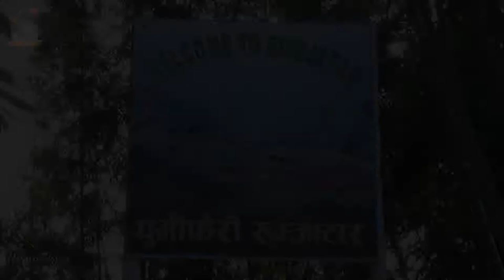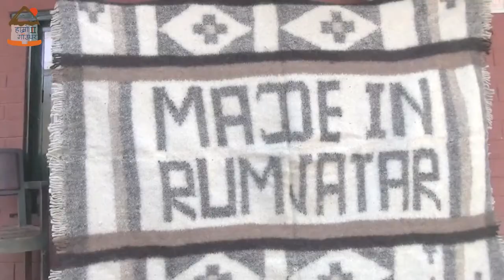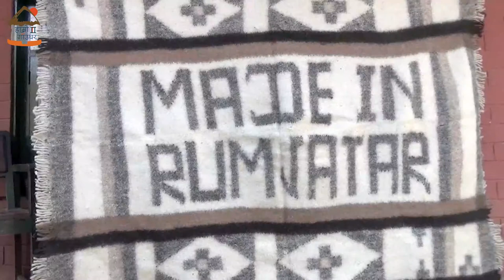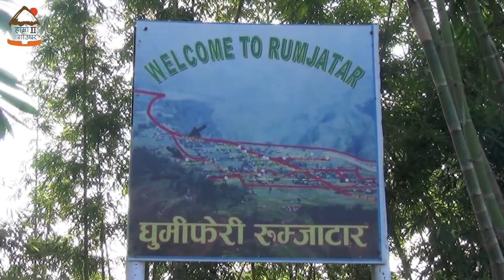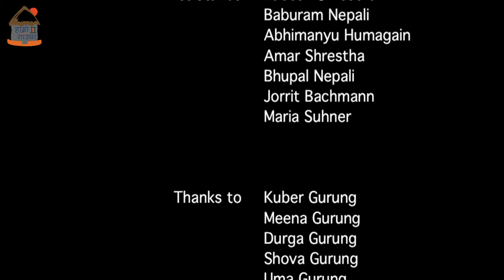घुमीफिरी रुम्जाटार !!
दुइ खोलाको बिचमा अवस्थित रुम्जाटार अति नै सुन्दर छ।  लटरम्म फालेका सुन्तलाले यसको सौन्दर्यमा सुगन्ध थपेको जस्तै लाग्छ। कोदो र सुन्तला यहाँको मुख्य बाली हो।  रुम्जाटारको राडी पनि निकै प्रसिद्ध छ।  प्रस्तुत भिडियो सोलार सिनेमा नेपालको प्रशिक्षणमा त्यहाँका स्थानिय युवाहरुले बनाउनुभएको हो।